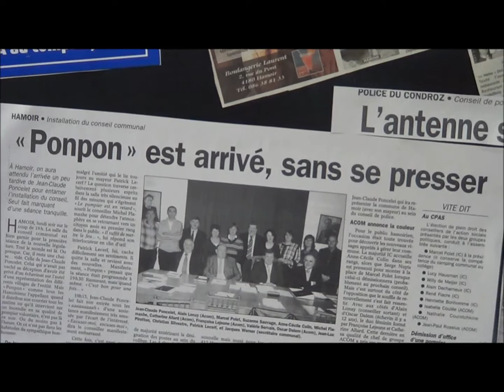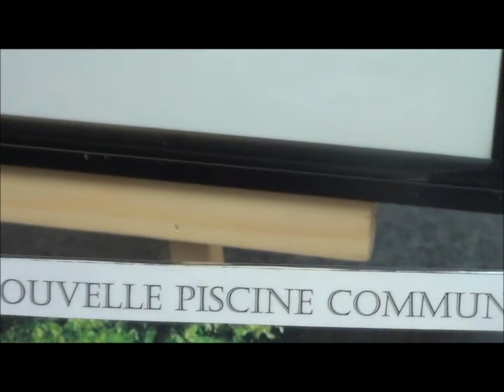20 ans mayora 1/3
20 ans mayora 1/3